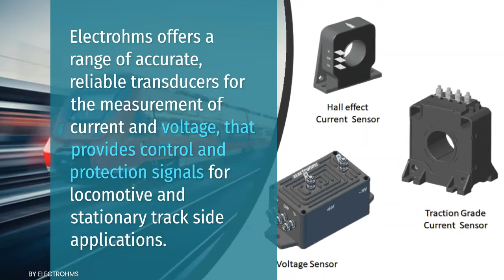Current & Voltage Sensor for Railway application.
Control of Power and drives in Railways requires expertise in Power Electronics. Electrohms offers a range of accurate, reliable transducers for the measurement of current and voltage, that provides control and protection signals for locomotive and stationary trackside applications.

Traction Converters
The traction inverter has to convert energy efficiently and power the drive motors of the locomotive. The conversion of energy (from direct current into three-phase alternating current) is made possible only by state-of-the-art power electronics.  ELECTROHMS offers closed loop current sensors and  hall effect based voltage transducers for these critical traction converter applications.

Auxilary Converters
Auxilary converter forms part of the auxiliary drive system in the ac locomotive which is primarily used for supplying power to loads such as fans, blowers, lighting the cabin and also charging the locomotive battery. It  typically has  a  IGBT configuration and is fed from the auxiliary winding of the locomotive transformer. ELECTROHMS has developed current sensors to meet the specifications of the manufacturers.

Electronic Rectified Regulated Unit
The ERRU 4.5Kw & 25 kW used in Indian Railway AC, non AC coaches , has input supply of 3-phase AC voltage generated from a brushless alternator. The output of the alternator is an  AC  variable voltage and variable frequency depending on the speed  of the train. The  AC voltage is converted to regulated DC voltage as required for AC and non AC coaches. It also charges a battery bank through a voltage and current controller. ELECTROHMS  closed loop current sensors are  being used by  manufacturers of  ERRUs for Indian Railways.